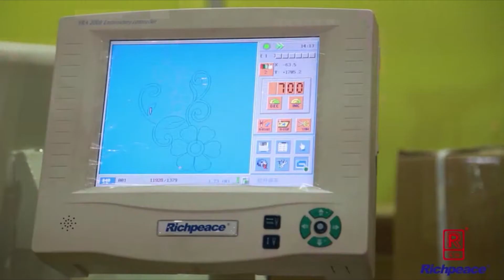bed cover quilting and embroidery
foot pad, car pad, luggage and garment, home textile like curtain, bed cover, quilts etc.